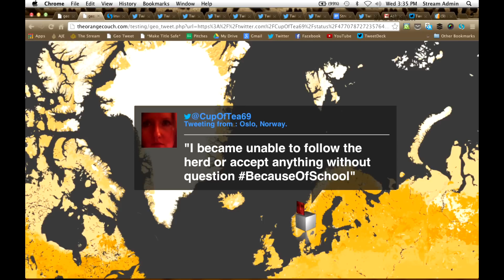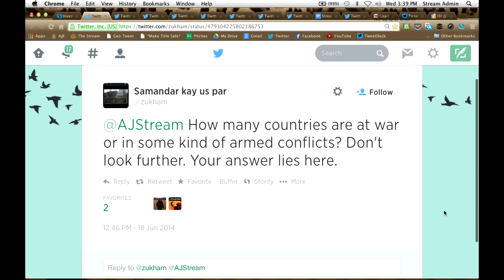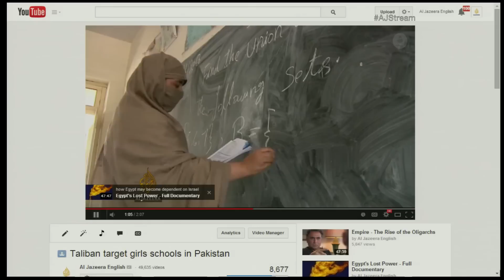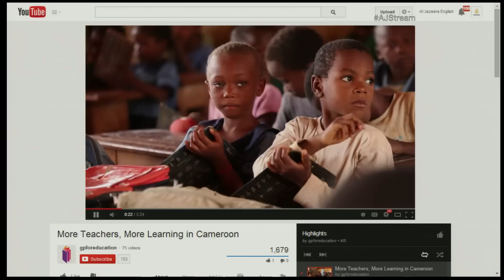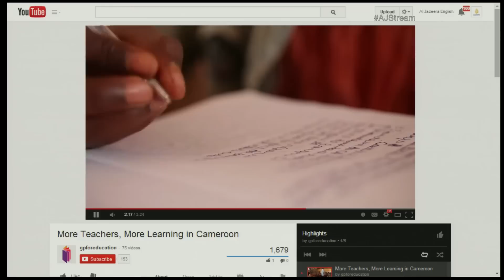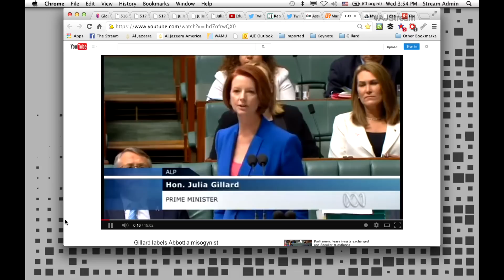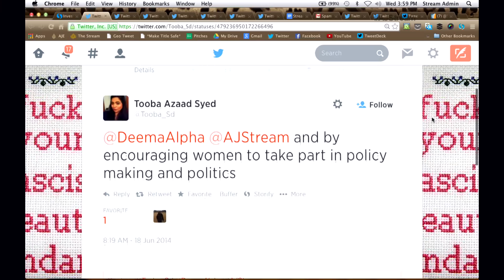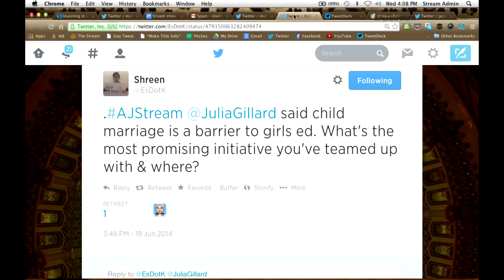The Stream - Investing in a child's right to learn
On The Stream: Former Australian Prime Minister Julia Gillard discusses improving access to education worldwide.

Photo via Flickr user gpforeducation.